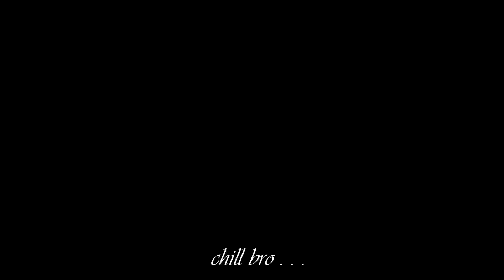বর্তমান বাজারে হটকেক | MSI Vlogs